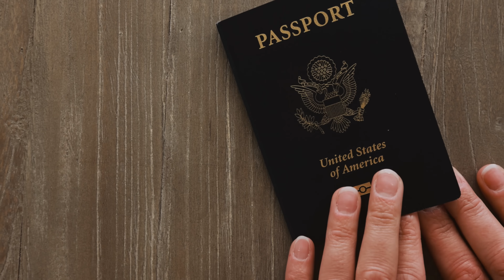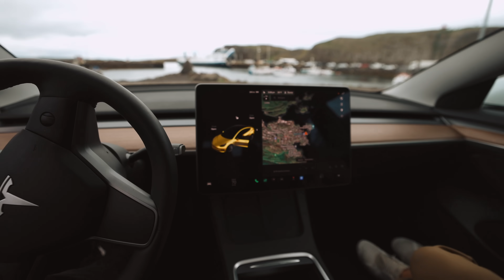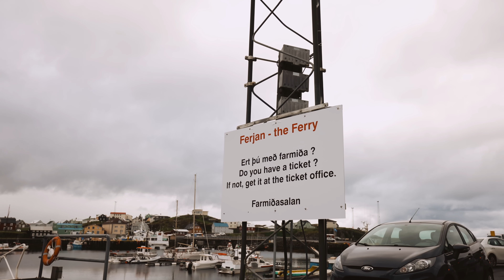WHY WE CAME BACK TO ICELAND (the honest truth)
Want to know the real reason we're back in Iceland? We'll tell you the honest truth in today's video. After traveling the Snæfellsnes Peninsula and leaving our beautiful accommodations in Miðhraun we decide to take a shortcut out to the Westfjords by taking the ferry from Stykkishólmur instead of driving, with a short stop in Flatey along the way. The best part of the ride was finally seeing the puffins! We definitely didn't get an up close view of them, but still watched them fly down and skim across the water! We can't wait to get a closer view of them in the Westfjords. After arriving in Brjánslækur, we make the short drive up to Flókalundur where we will be staying for the next two nights while exploring!